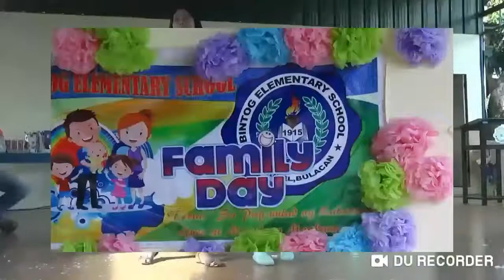Talentadong pamilya @Bintog Elementary School